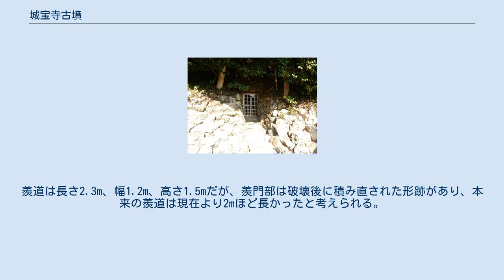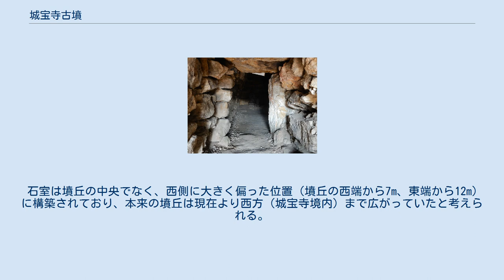城宝寺古墳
頂上には弁天堂が立っている 城宝寺古墳（じょうほうじこふん）は、愛知県田原市田原町稗田に位置する古墳。
渡辺崋山の墓所で有名な城宝寺の境内にある、6世紀末から7世紀初頭に築造された古墳であり、1975年（昭和50年）、愛知県の史跡に指定された。
 城宝寺山門の東側、清谷川（汐川の支流）右岸に位置する羨道墳で、墳丘の頂には弁天堂が建っている。
副葬品は残っていない。
 1969年（昭和44年）に、田原町立田原中学校郷土クラブの生徒によって墳丘と横穴式石室の実測調査が行われたが、墳丘の周囲はかなり削平されているため正確な規模は不明であり、直径20m前後の円墳と推定されているが、前方後円墳の可能性も指摘されている。
 現地の案内看板によると、岩洞窟は磯石の大石で作られており、首長の遺体が中に葬られていたといわれている。
37歳のときの弘法大師が江ノ島より西国へ帰る途中、この岩洞窟に入って修行したと伝えられる。
 柵を通して石室の内部を見ることができる 現存する石室は全長が8.7mで、うち玄室が長さ6.4m、幅2.4mである。
羨道は長さ2.3m、幅1.2m、高さ1.5mだが、羨門部は破壊後に積み直された形跡があり、本来の羨道は現在より2mほど長かったと考えられる。
羨道部は天井石の一部が現存している。
 石室は墳丘の中央でなく、西側に大きく偏った位置（墳丘の西端から7m、東端から12m）に構築されており、本来の墳丘は現在より西方（城宝寺境内）まで広がっていたと考えられる。
入口には柵が設置されており、中には入れないが、柵を通して内部を見ることは可能である。